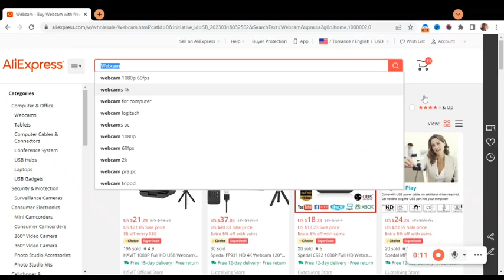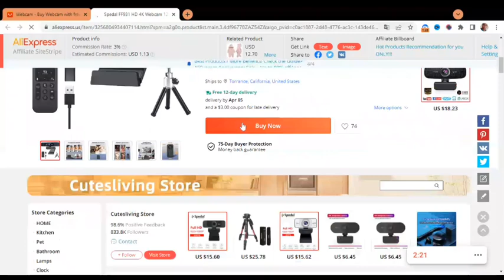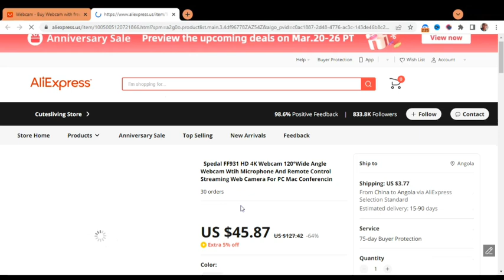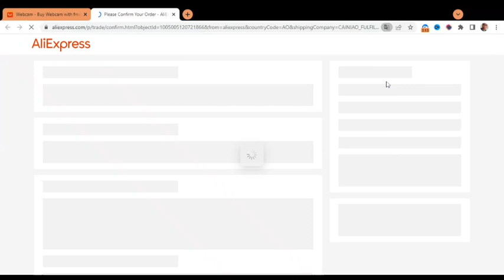Como comprar no AliExpress e receber em Angola